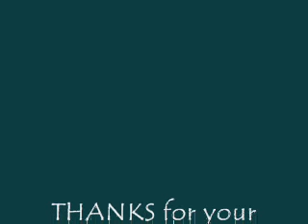The Hat Question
Thank You for your question Tara916